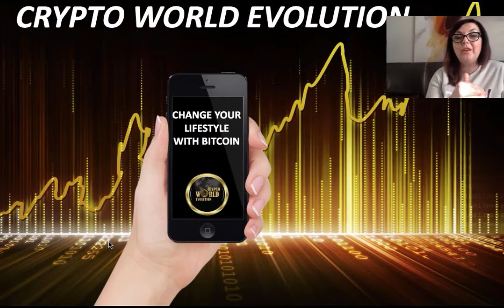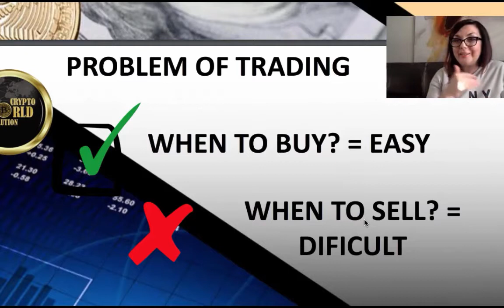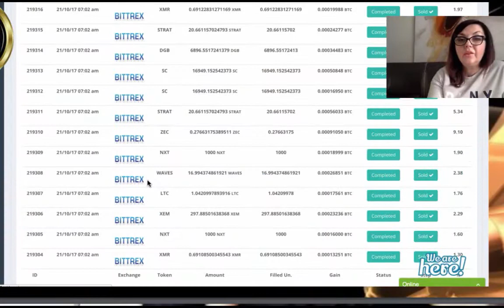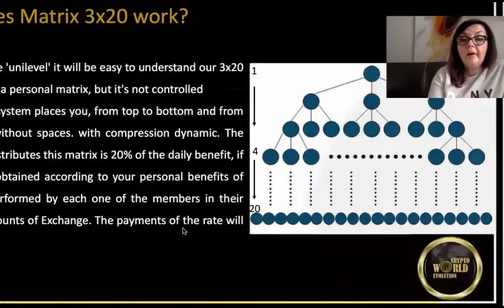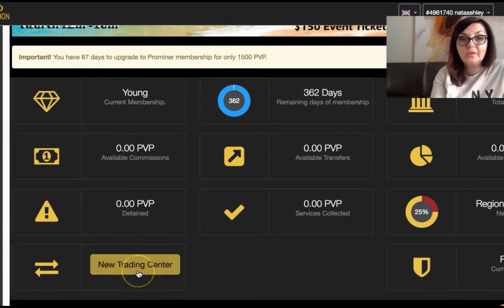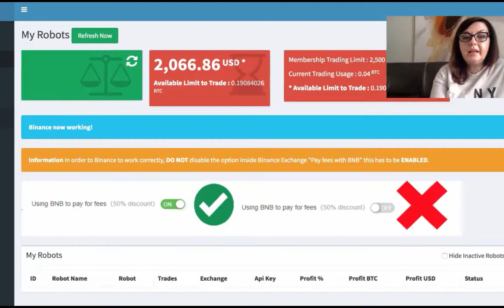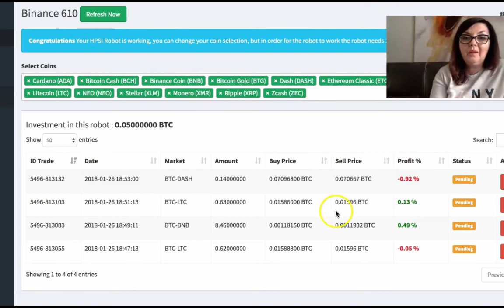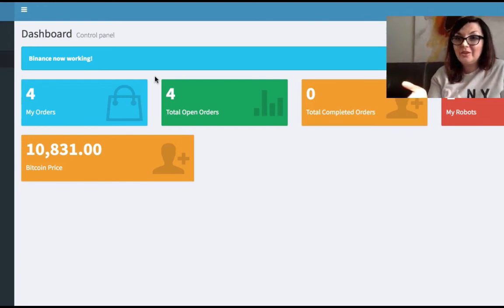Top Bitcoin Passive Income Streams | Pick #1 Crypto World Evolution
to register and start trading like a PRO

My videos (Such as this one) are my observations and opinions I formulated through research. Do not treat this video as explicit financial, investment or trading advice. You must do your own research when purchasing cryptocurrencies.**